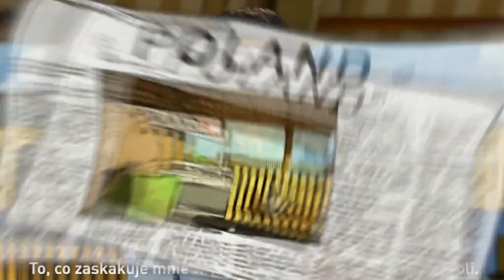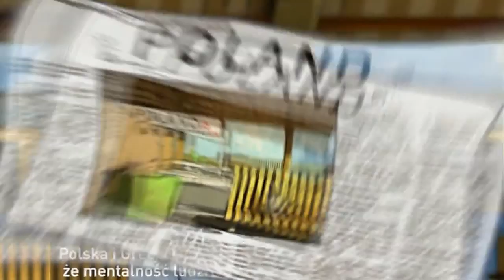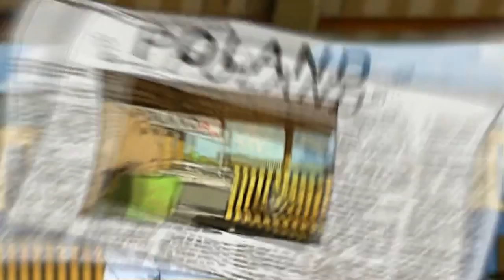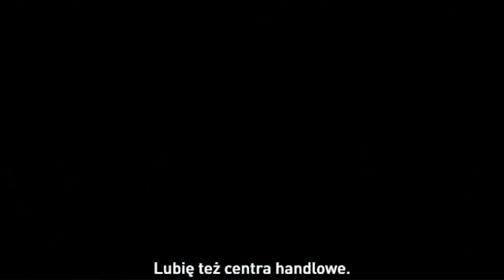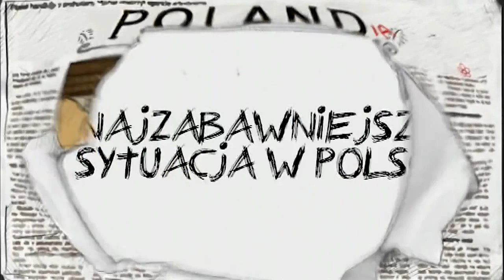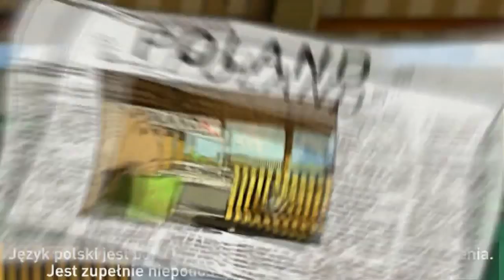POLANDIA - Alexis (Grecja/Greece)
Zobacz więcej na Alexis urodził się w Grecji, wychowywał się w Belgii, a studiował w Holandii. Bardzo zaskoczyło go, że w Polsce jest tak dużo policji i kontroli. Ma sporo niemiłych doświadczeń z polską policją.